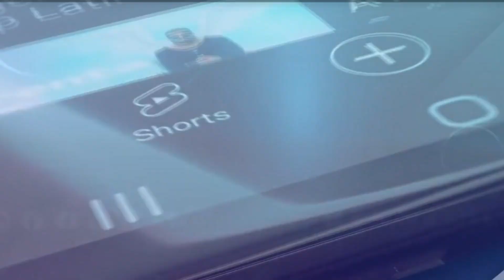TBT RECORDEMOS LA GUERRA DE @LRLeydelrap VS @BULOVAtheking (2014) DE LAS MEJORES BATALLAS DE RD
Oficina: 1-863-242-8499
 E-MAIL (CORREO)